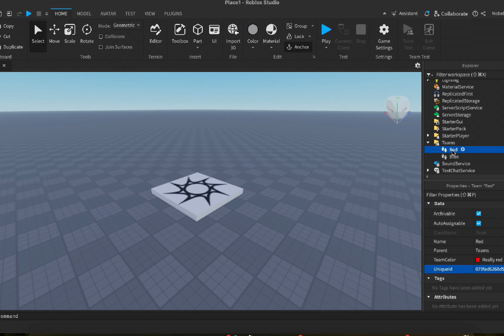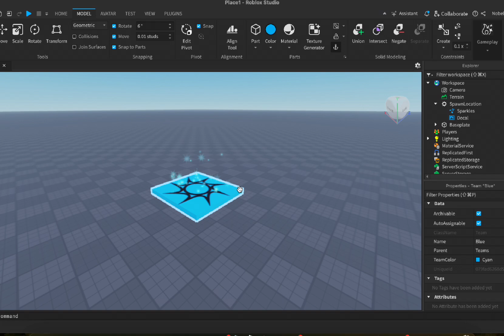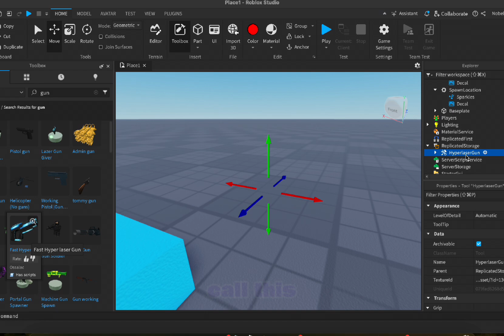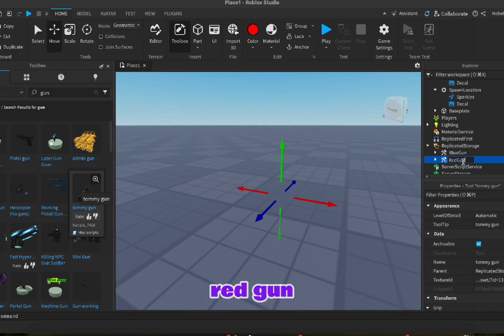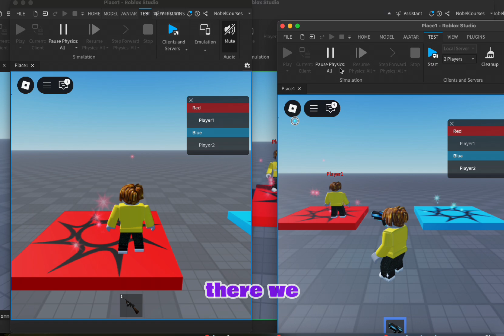Roblox Scripting: How to Give Each Team Different Weapons (Easy Guide!)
Script:
local ReplicatedStorage = game:GetService("ReplicatedStorage")
local Teams = game:GetService("Teams")

game.Players.PlayerAdded:Connect(function(player)
    player.CharacterAdded:Connect(function(character)
        local backpack = player:FindFirstChild("Backpack")
        if backpack then
            -- Remove existing weapons
            for _, tool in pairs(backpack:GetChildren()) do
                if tool:IsA("Tool") then
                    tool:Destroy()
                end
            end

            -- Assign weapon based on team
            if player.Team == Teams:FindFirstChild("Red") then
                local weapon = ReplicatedStorage:FindFirstChild("RedGun")
                if weapon then
                    weapon:Clone().Parent = backpack
                end
            elseif player.Team == Teams:FindFirstChild("Blue") then
                local weapon = ReplicatedStorage:FindFirstChild("BlueGun")
                if weapon then
                    weapon:Clone().Parent = backpack
                end
            end
        end
    end)
end)

🎮 Topics Covered:
✔️ Setting up Teams in Roblox Studio
✔️ Assigning Weapons Based on Teams
✔️ Scripting for Automatic Weapon Distribution